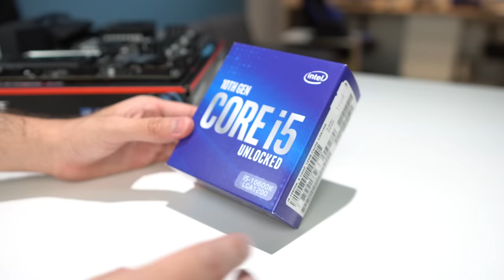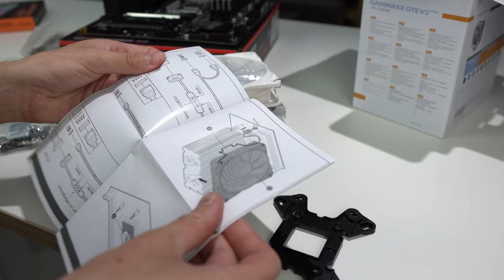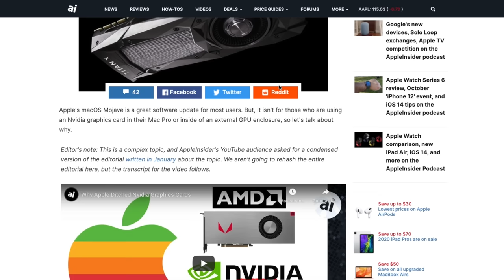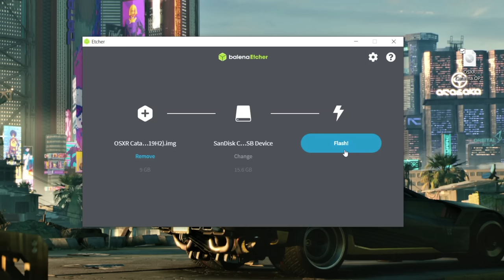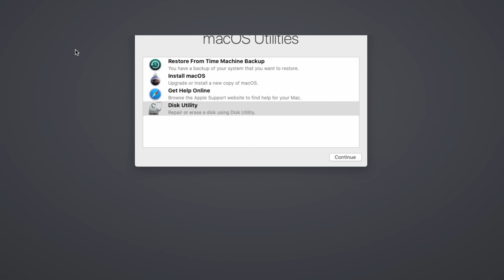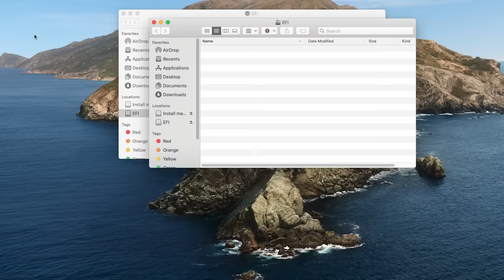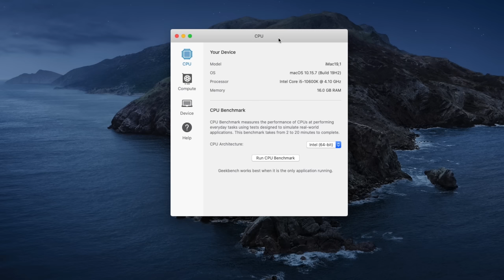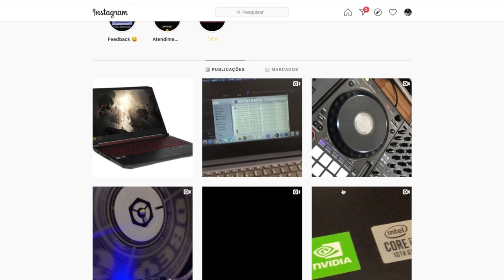HACKINTOSH PERFEITO para EDIÇÃO e TRABALHO! Como montar PASSO a PASSO!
Vídeo misterioso do dia ( ͡° ͜ʖ ͡°)

Hoje vou mostrar como montar um hackintosh PERFEITO para edição de vídeos, programar e até mesmo jogar. Espero que gostem!

- Carregador sem fio
- Caixa de som

📣 OSB: Esqueci de comentar no vídeo mas a 5700XT da Aorus, Gigabyte, tem 4 anos de garantia, para conseguir essa garantia extra cadastre no

Placa mãe:
- Gigabyte Z490M Gaming X (igual a que usei)
- Asus Z490-PLUS

Cooler processador (para quem escolher processadores K)
- DeepCool Gammaxx 120mm (o que usei, muito silencioso 🤫)
- PCYES Zero K Z2 (CxB excelente)

Memória ram:
- AORUS RGB 2x8GB DDR4 (a que usei)
- PNY XLR8 RGB Gaming 16GB DDR4 3600MHz (preço bom por 16GB)

Placa de vídeo (não recomendo XFX, problemas de compatibilidade na série RX 5xx e 4xx):
- Aorus 5700xt 8GB (a que usei)
- PCYES RX 570 4GB (promoção 🔥)

Armazenamento:
- SSD M.2 2280 Gigabyte (o que usei)

- Placa de WIFI e Bluetooth compatível com macOS (a que usei)

🔴 Arquivos e programas para baixar 🔴

👉🏻 PRODUTOS QUE EU MAIS GOSTO DA XIAOMI:
📱 REDMI NOTE 8
⌚️ AMAZFIT GTS